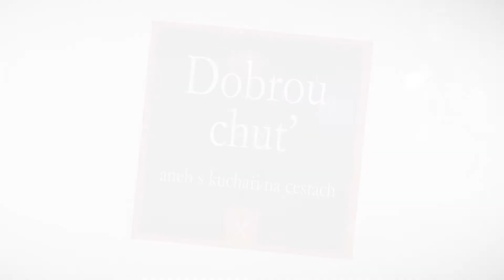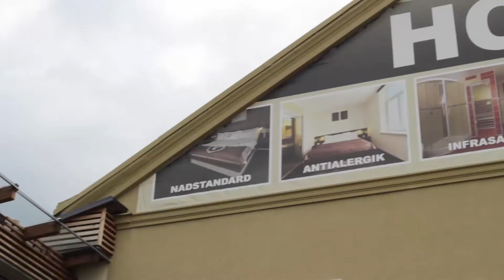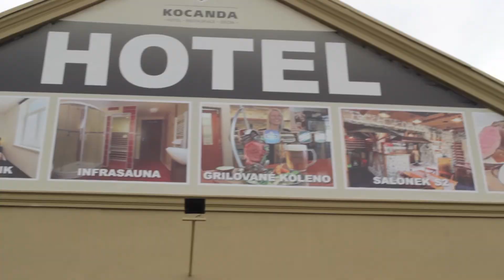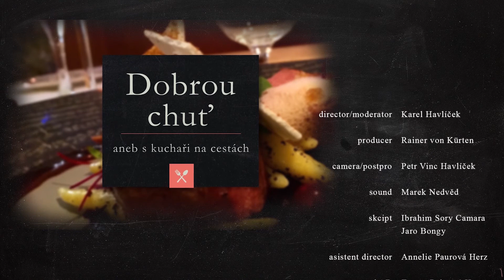Kuchaři na cestách 5. den KOCANDA DĚČÍN